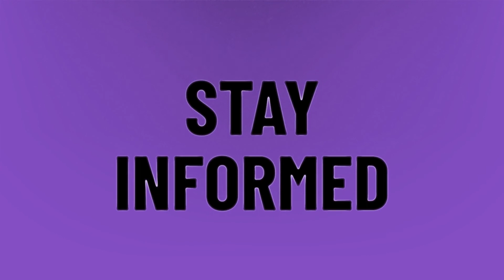Can Xbox and ps4 players talk on fortnite?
Cross Platform Multiplayer • Can Xbox and ps4 players talk on fortnite?